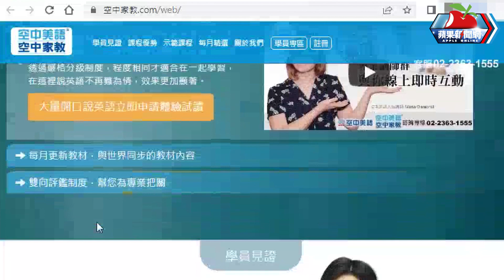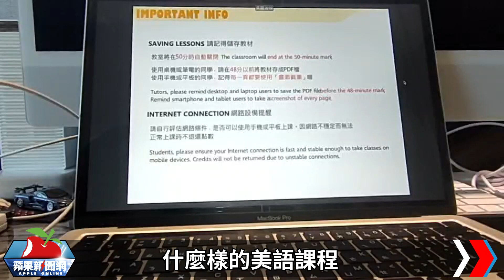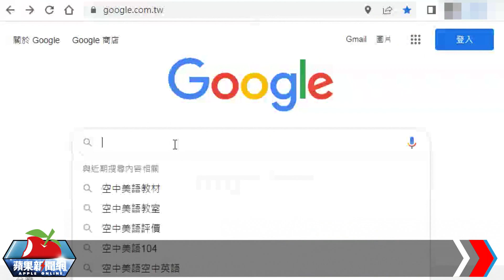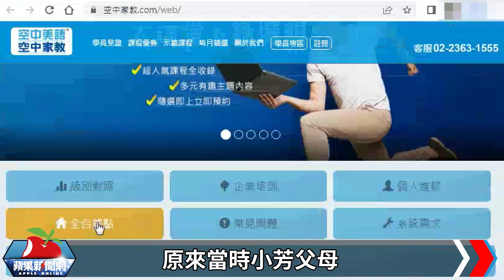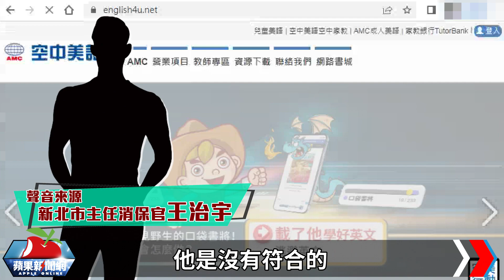獨家｜欲退線上美語課程！業者深夜來電狂指責 國三女崩潰不想活 | 台灣新聞 Taiwan 蘋果新聞網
新北市1名15歲國三女學生，去年7月在空中美語業務遊說下，購買美語線上學習課程。去年底家長見女兒每次線上課程都上到很晚，影響隔天作息，去電想終止課程時，業務竟私下致電女學生質問，導致女學生情緒崩潰一度想輕生還罹患焦慮症。家長見空中美語仍持續扣款怒停信用卡，竟收到空中美語催繳函，方知當時簽了3年共20萬元的合約，空中美語還要求提出女學生診斷證明才願意解約。消保官指出，業者退費規定已違反定型化契約，女學生可向消保官尋求協助。
《蘋果新聞網》關心你
自殺解決不了問題，卻留給家人無比悲痛。請珍惜生命。
自殺防治諮詢安心專線：1925（24小時）
生命線協談專線：1995
張老師專線：1980

【獨家｜欲退線上美語課程！業者深夜來電狂指責　國三女崩潰不想活】